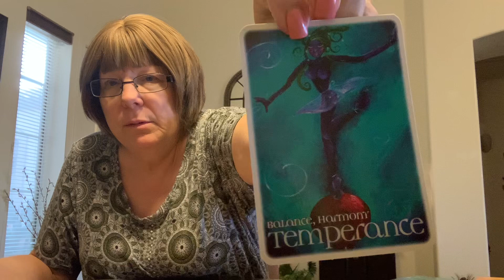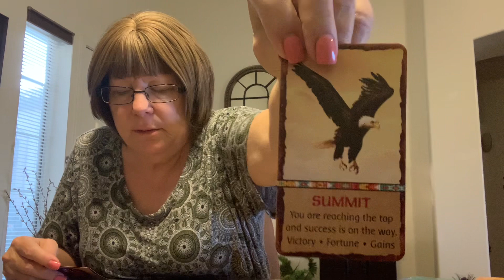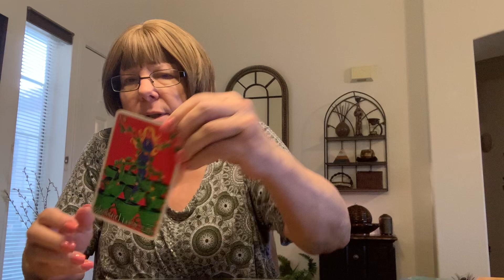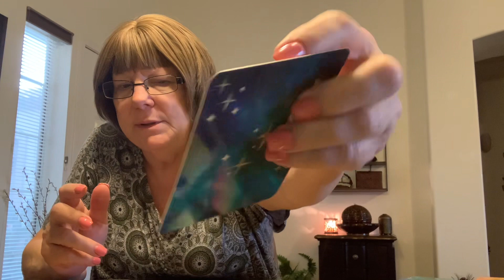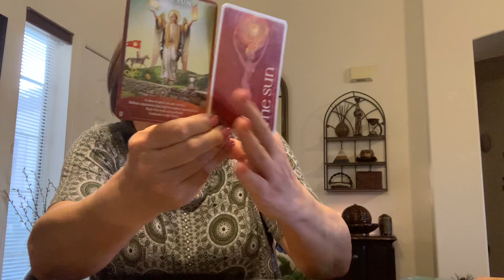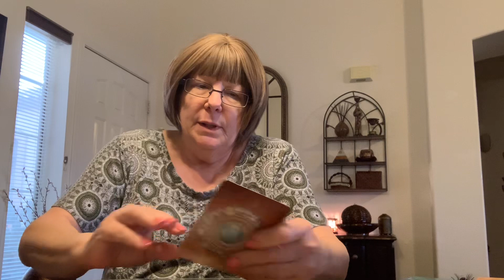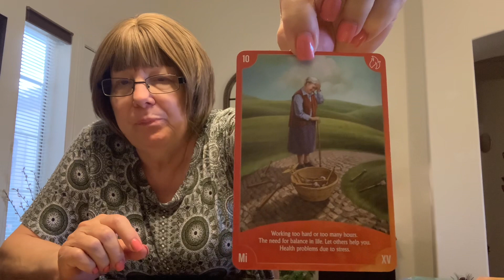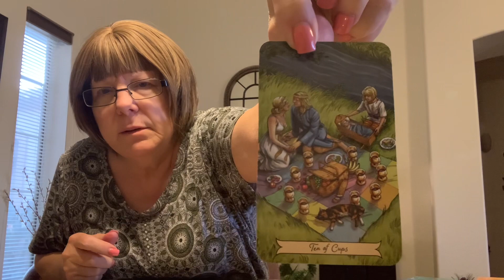LEO PSYCHIC TAROT READING W ARCHANGEL MICHAEL & PSYCHIC BABBS! ;)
PERSONAL READINGS AT PSYCHICBABBS.COM